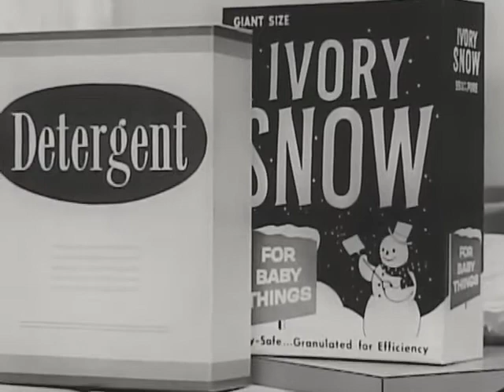P&G - Ivory Snow - Suzy My Surprise Came! - Vintage Commercial - 1950s - 1960s